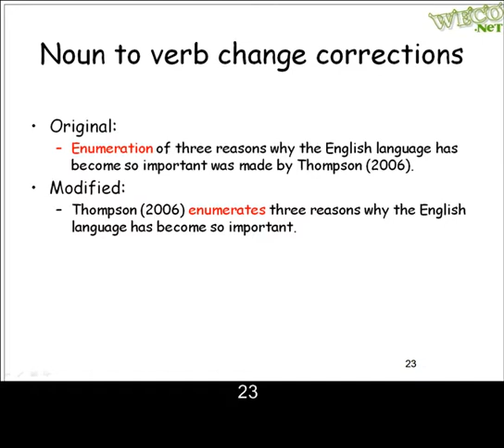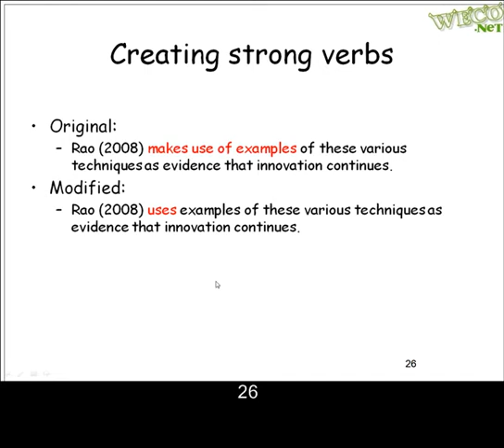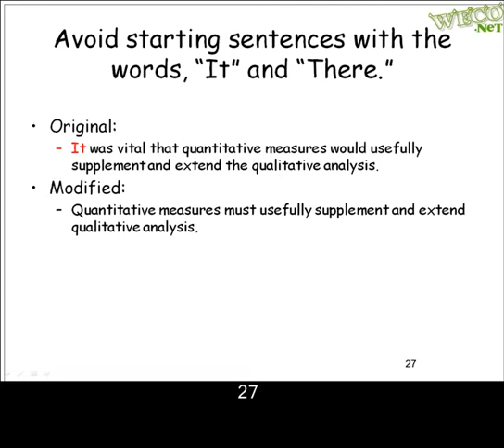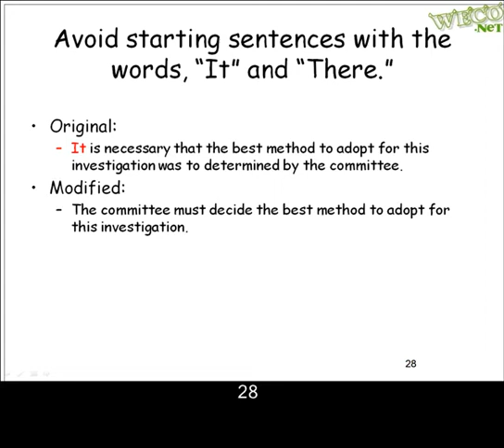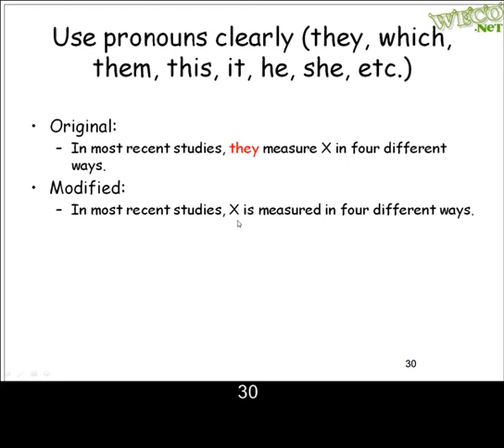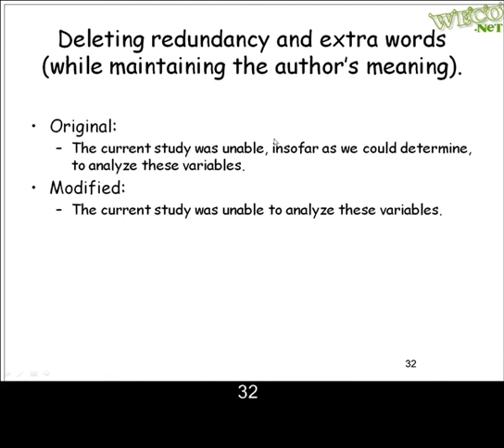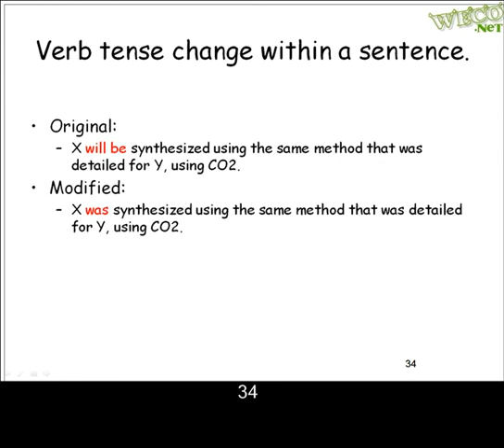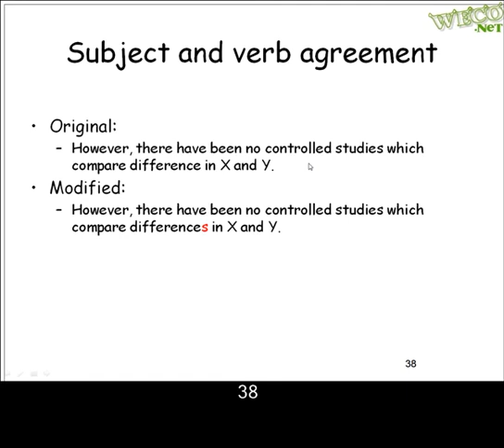2010-01-21 SLC@Weco : 英文寫作 -6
主題: 英文寫作
主講人: 林塏鈞